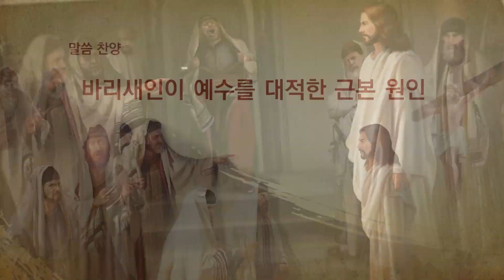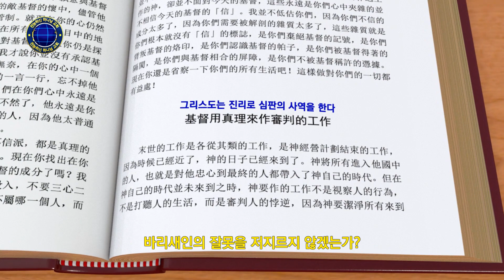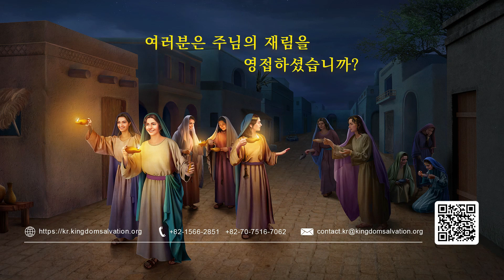말씀 찬양 CCM ‹바리새인이 예수를 대적한 근본 원인›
궁금한 점이 있으시면 연락 주시기 바랍니다.

1
바리새인이 예수를 대적한 근본 원인을 알고 싶은가?
바리새인의 본질을 알고 싶은가?
그들은 메시야에 대한 환상이 가득하며
생명과 진리는 추구하지 않은 채
메시야가 오실 거라고만 믿었다
그들은 진리와 생명의 말씀을 모른 채
여전히 메시야를 기다린다
2
어리석고 완고한 그들이
하나님의 축복 받거나 메시야를 보겠는가？
그들이 예수를 대적한 것은
예수께서 하신 진리의 말씀과
성령의 역사를 알지 못하고
메시야를 알지 못했기 때문이다
메시야를 본 적도, 함께 지낸 적도 없기에
온갖 수단으로 그의 본질을 대적하며
메시야란 이름만 헛되이 지켰다
3
바리새인들은 완고하고 교만하며
진리에 복종하지 않는다
그들이 하나님을 믿는 원칙은
가르치는 진리가 아무리 높아도
권능이 아무리 커도
메시야로 불리지 않는다면 그리스도가 아니라는 것이다
터무니없는 관점이 아닌가?
4
너희는 예수를 알지 못해
바리새인의 잘못을 저지르지 않겠는가?
성령의 역사를 따를 줄 아는가?
진리의 말씀을 분별할 줄 아는가?
네가 그리스도를 대적하지 않을 거라 장담할 수 있는가?
그럴 수 없다면
너는 이미 죽음의 벼랑 끝에서 살고 있는 것이다